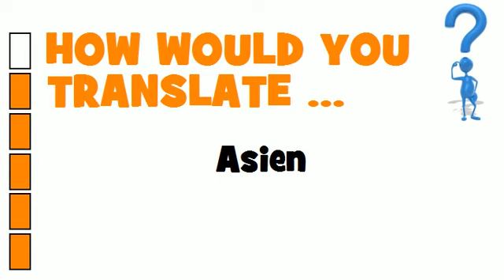SWEDISH TRANSLATION QUIZ = Asien